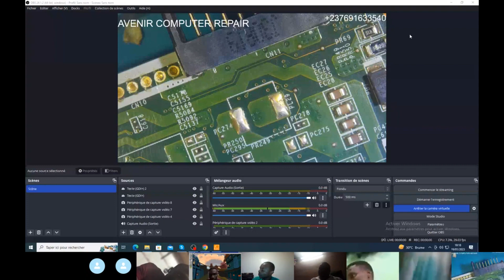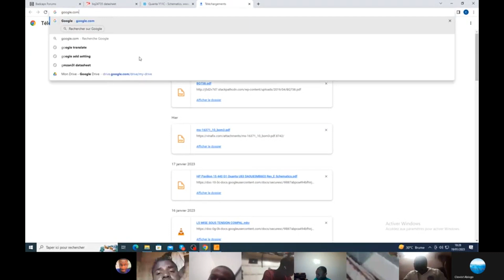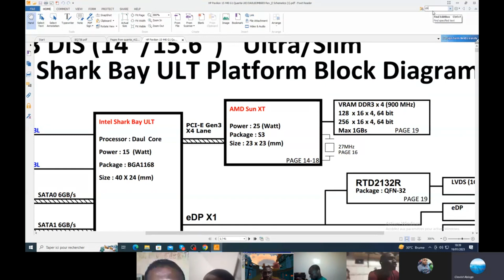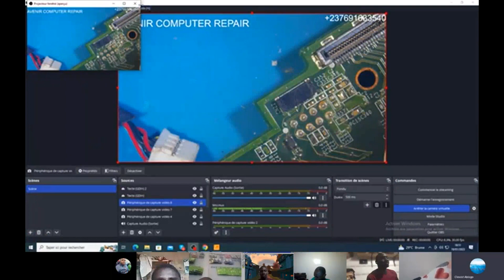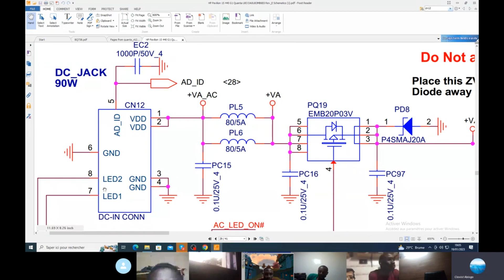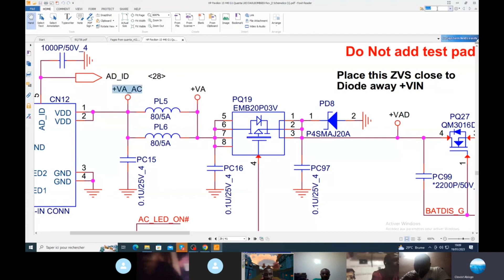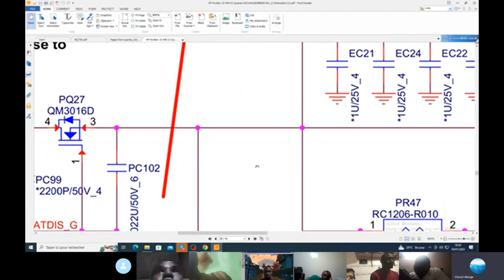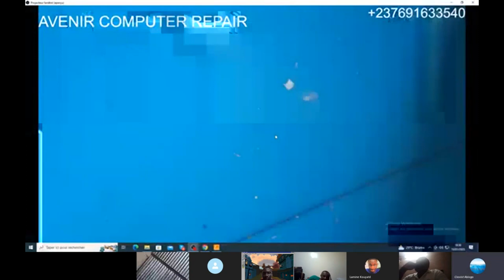TOI AUSSI TU VAS MAITRISER LE DEPANNAGE ELECTRONIQUE DES CARTES MERES. PROMOTION LANCEE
Lien du groupe whatsapp de préparation pour la promo 24

NOUVEAU : Formation offerte 2 :  cliquez sur le lien ci-dessous

JE RESIDE ACTUELLEMENT AU CANADA,

2)CONSULTEZ LE PROGRAMME DE LA FORMATION A JOUR DANS LE LIEN CI DESSOUS
3) Lien de paiement pour la formation desktop repair pro
4) Lien de paiement pour les nouvelles videos de formation, travaux avec stagiaires et dépannages pratiques du prof. GRACE A CES VIDEOS VOUS AUREZ TOUTES LES ASTUCES POUR DEBLOQUER TOUS VOS PROBLEMES SUR VOS CARTES MERES D'ORDINATEURS.
5) Résident au Canada, dans mes heures de divertissement, je produis des contenus sur les réalités au Canada et sur les arnaques courantes et les procédures d'immigration: